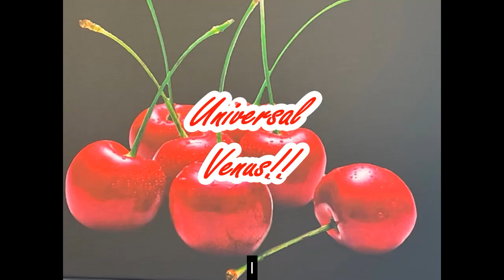Eu e minha cabeleireira ,Venha conhecer as extensões de cabelo. É possível que eu sofra preconceito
Obtendo algumas conclusões enquanto estou fazendo meu cabelo em Denver